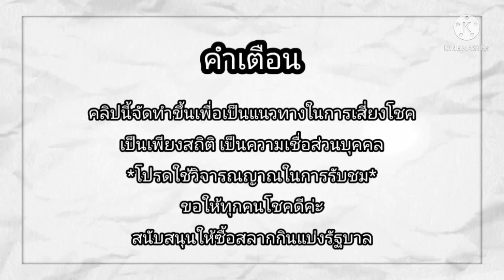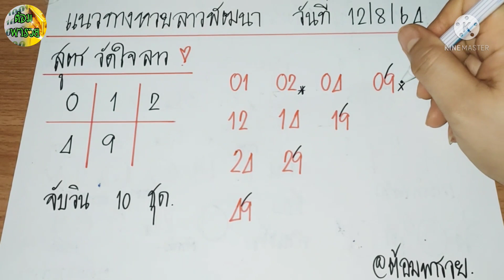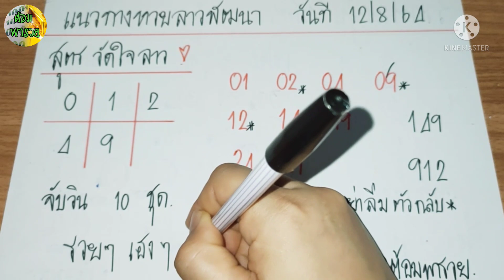หวยลาวพัฒนาวันนี้(สูตรวัดใจลาว) วันที่ 12/8/64@ต้อมพารวยธูปไอ้ไข่ให้โชค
ใจหวยลาวพัฒนาวันนี้ วันที่ 12/8/64

กำลังใจจากเพื่อนๆ พี่ๆ น้องๆ ทุกท่าน
สำคัญกับต้อมมากนะคะLoveๆ ค่ะ♥️

👉โปรดใช้วิจารณญาณในการรับชมและรับฟัง รับชมเพื่อความบันเทิงค่ะ
👉ต้อมสนันสนุนให้ซื้อสลากกินแบ่งรัฐบาล ไม่สนับสนุนการพนันทุกชนิด
👉ให้ไว้เป็นแนวทาง การเสี่ยงโชคมีเข้ามีหลุด ตามอย่างมีสติอย่าทำให้ตัวเองเดือดร้อนค่ะ
👉ถ้าถูกหวยอย่าลืมเเบ่งเงินทำบุญเพื่อต่อบุญ ทำบุญกับพระในบ้านได้บุญที่สุดค่ะ

จุดธูปขอพรไอ้ไข่ ธูปไอ้ไข่วัดเจดีย์ ธูปไอ้ไจ่แม่นๆ จุดธูปไอ้ไข่แนวทาวลาวพัฒนา12/8/64#หวยลาว วันที่12สิงหาคม2564#ลาวพัฒนา12/8/64#แนวทางหวยลาวพัฒนา 12/8/64#ลาวพัฒนา12/8/64#หวยลาวพัฒนา สูตรวัดใจลาว#หวยลาวพัฒนา เลขชุด3 ตัว 4 ตัวเน้นๆ#หวยลาวพัฒนาแม่นๆ#ผลหวยสดลาวพัฒนาวันนี้หวยลาวพัฒนาวันนี้ออกอะไร